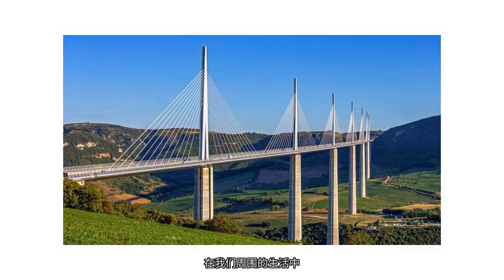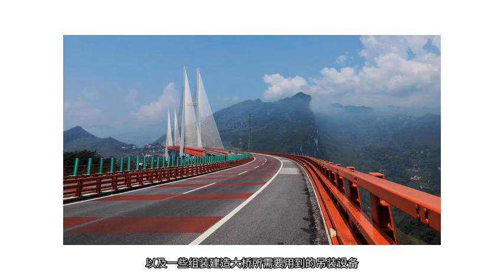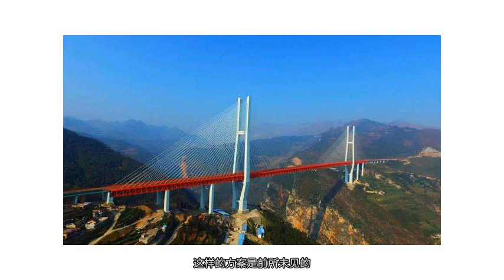世界上最高的大桥，约有200层楼高，只为给云南贵州人民造福！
在我们周围的生活中，除了一座座高楼拔地而起之外，各样的高架桥也是层出不穷。这些高架桥令人瞠目结舌，哪怕是在大海上和深山中，都可以被人们建造。比起开山凿地，这样的高架桥既可以保证交通畅通，也可以最大的减少对大自然的破坏。现如今这样的高架桥还在修建，不断的为百姓造福。